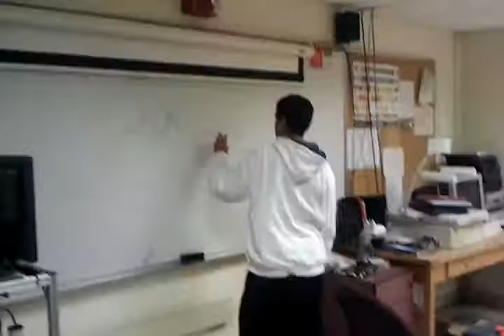Climbing on tables + penis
Today in class. Please leave a like a a favorite.  Thank you :)